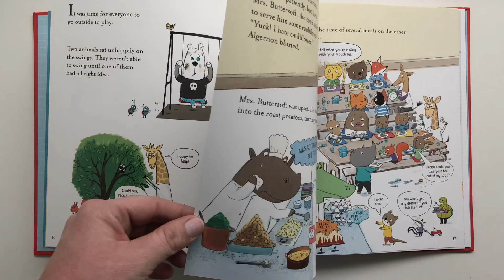Miss Molly’s School of Manners by Usborne Books & More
Algernon is a little raccoon who was never very polite...until the day he came across Miss Molly’s School of Manners. He learns to pay attention, explores the Library of Lovely Language, picks up table manners, and becomes a good sport!